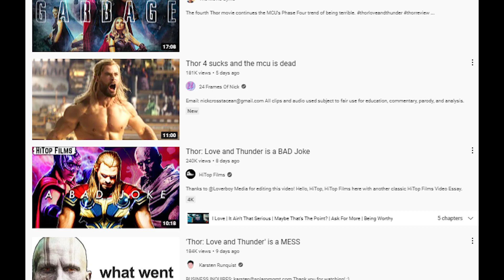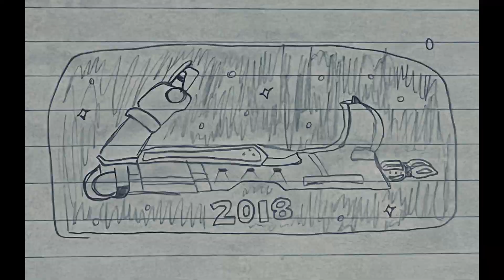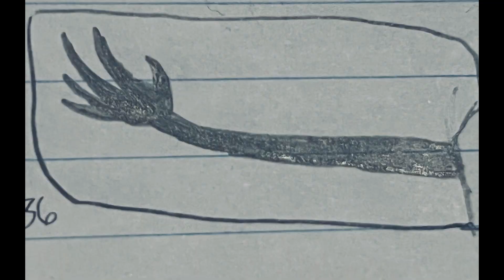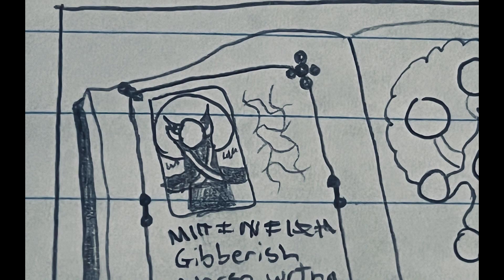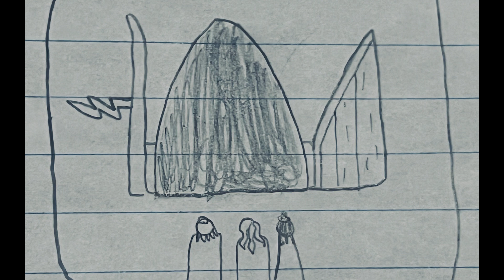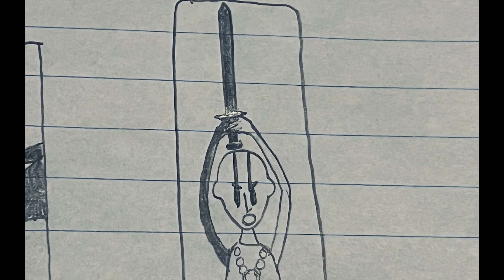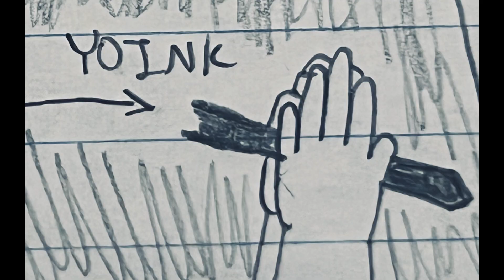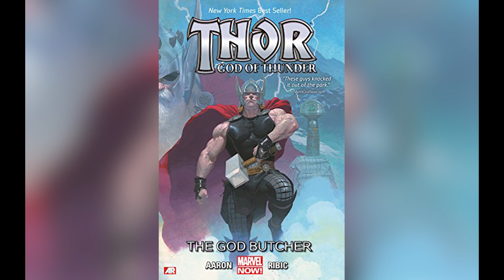English Teacher Rewrites "Thor: Love and Thunder"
"Thor: Love and Thunder" is a bit of a controversial movie. As someone who cares about storytelling, let's see if I can take what Taika Waititi made and improve it.

Chapters:
0:00 Intro
0:47 Problem 1: Thor's Arc
1:53 Problem 2: Gorr
2:45 Problem 3: No Sense of Urgency
4:15 Act 1
7:48 Act 2
10:41 Act 3
17:41 Outro